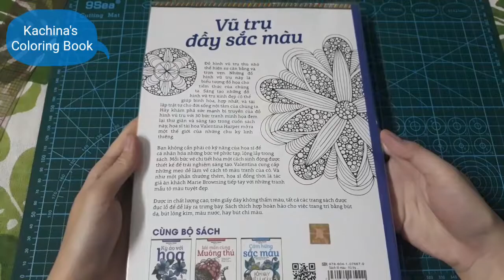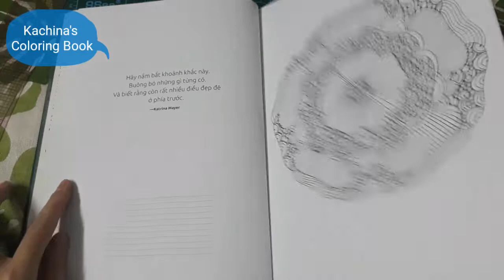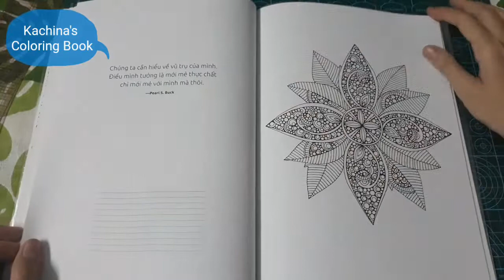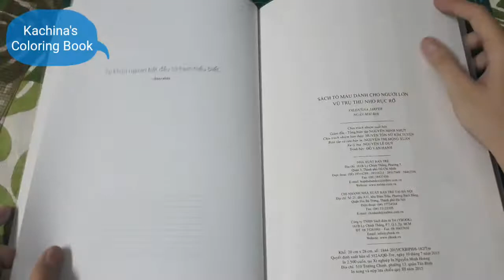Creative Coloring Mandalas Coloring Book Review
Book: Vũ Trụ Thu Nhỏ Rực Rỡ (Creative Coloring Mandalas)
By: Valentina Harper
Published by: Tre Publishing House on 2015
Style: interactive, color inspiration images, white tradestock, single page illustrations, instructions & tips, postcards
Paper: medium quality
Pages: 72
Size: 28×20 cm
Format: soft cover